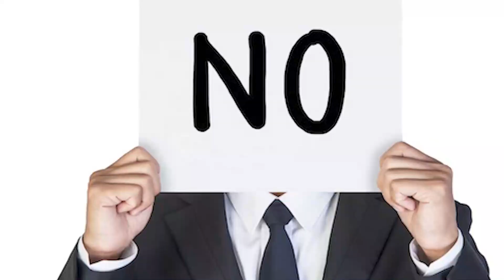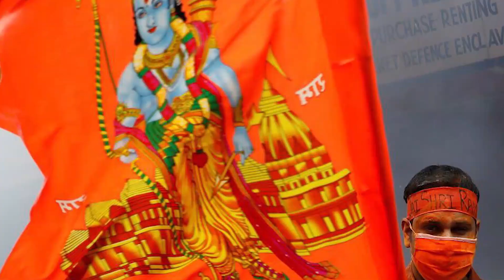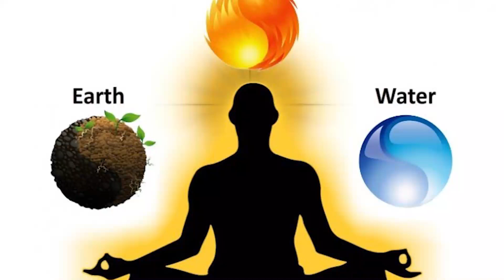Hrithik ने मना किया film में काम करने से | Brahmastra 2 | Deepika Padukone | Ranveer |BollygradFilms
BRAHMASTRA 2 - Hrithik ने मना किया film में काम करने से

Key Questions-
0:00 Intro
0:57 kya Brahmastra 2 k liye Hrithik Roshan ko ek bada role offer kiya gaya thha ?
1:05 kya yeh Offer Thukra diya Hrithik n ?
1:28 kya Hrithik Aur VFX Film nahi karna chahte ?

रणबीर कपूर (Ranbir Kapoor) और आलिया भट्ट (Alia Bhatt) की फिल्म 'ब्रह्मास्त्र' (Brahmastra) इन दिनों चर्चा में बनी हुई है। फिल्म आने वाले शुक्रवार यानी 9 सितंबर को सिनेमाघरों में रिलीज होने वाली है। फिल्म की स्टारकास्ट प्रमोशन में जुटी हुई है।

ऋतिक रोशन ने 'ब्रह्मास्त्र 2' के लिए किया मना
'बॉलीवुड हंगामा' की रिपोर्ट के मुताबिक, 'ऋतिक रोशन पहले से ही दो बड़ी फिल्में 'कृष 4' और 'रामायण' कर रहे हैं। ऋतिक रोशन को लगा 'ब्रह्मास्त्र 2' करने का मतलब है कि एक और वीएफएक्स से भरी फिल्म पर बहुत अधिक समय जाएगा। वह इस दशक में और फिल्में करना चाहते हैं और वह अगले 7 साल इन ड्रीम प्रोजेक्ट्स पर खर्च नहीं करना चाहते हैं।

'ब्रह्मास्त्र 2' के लिए एक्टर की तलाश जारी
मीडिया रिपोर्ट्स में बताया जा रहा कि टीम फिल्म 'ब्रह्मास्त्र 2' के लिए देव के रोल के लिए एक्टर की तलाश कर रही है। ये एक ऐसा रोल है जिसके लिए जिसमें कई चीजों की जरूरत है इसलिए ये देखना दिलचस्प होगा कि 'ब्रह्मास्त्र' की टीम के किस एक्टर पर दांव लगाती है।

'ब्रह्मास्त्र' की स्टारकास्ट
अयान मुखर्जी 'ब्रह्मास्त्र' के डायरेक्शन में बनी फिल्म 'ब्रह्मास्त्र' में रणबीर कपूर और आलिया भट्ट के अलावा अमिताभ बच्चन, नागार्जुन अक्किनेनी, मौनी रॉय और डिंपल कपाड़िया नजर आएंगी। बताते चलें कि इस फिल्म में ये पहला मौका होगा जब रणबीर कपूर और आलिया भट्ट स्क्रीन स्पेस शेयर करते नजर आएंगे।

ANCHOR - ANKIT
WRITER - ANKIT
EDITOR - EVA

Thumbnail - Hrithik ने मना किया film में काम करने से